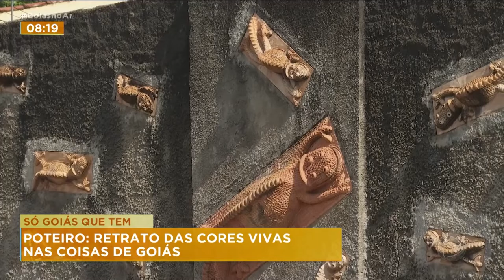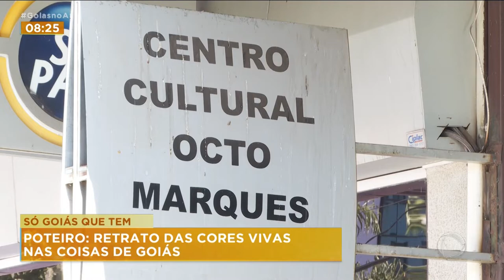POTEIRO: RETRATO DAS CORES VIVAS NAS COISAS DE GOIÁS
O SÓ GOIÁS QUE TEM CHEGA HOJE DESEMBARCANDO NAS OBRAS DE ANTÔNIO POTEIRO, UM DOS MAIORES PINTORES DE TODOS OS TEMPOS. NATURAL DE PORTUGAL, ELE PASSOU QUASE QUE A VIDA INTEIRA RETRATANDO CORES VIVAS NAS COISAS DE GOIÁS. DEIXOU MILHARES DE TELAS E ESCULTURAS E DELEGOU AO FILHO A CONTINUIDADE DO TRABALHO DO PAI. O REPÓRTER CARLOS MAGNO FOI CONHECER A FUNDO A HISTÓRIA DE POTEIRO NA  EXPOSIÇÃO AQUI EM GOIÁS, NO INSTITUTO POTEIRO E NO ATELÍÊ ONDE O FILHO DÁ CONTINUIDADE AO TRABALHO.